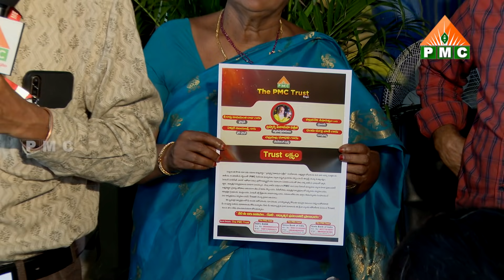Pmc Trust inauguration Event | Patriji | PMC Telugu